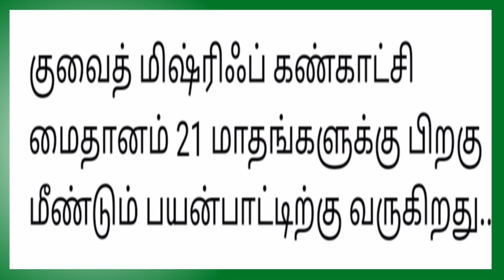குவைத் இன்றைய முக்கிய செய்தி 🔥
SELVAA